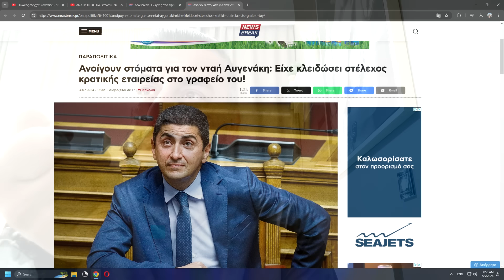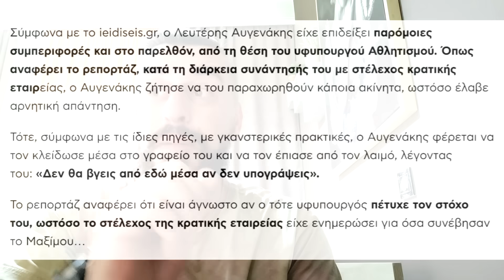Μιλησε στον Ευαγγελάτο o αδερφός του 22χρονου υπαλλήλου για τον νταή Αυγενάκη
Ξεσπά ο αδερφός του 22χρονου υπαλλήλου: «Ο Αυγενάκης φαίνεται να χειροδικεί και δεν υπάρχει ούτε μια συγγνώμη»
«Αυτό που τονίζω είναι ότι περιμένουμε την παραίτησή του»
Ο αδερφός του 22χρονου υπαλλήλου στο αεροδρόμιο «Ελευθέριος Βενιζέλος», που κατέθεσε μήνυση σε βάρος του Λευτέρη Αυγενάκη για χειροδικία εναντίον του, ξεσπά για τον πρώην υπουργό: «Αυτό που τονίζω είναι ότι περιμένουμε την παραίτησή του. Θλίβομαι που δεν έχει υπάρξει ακόμη συγγνώμη ενώ στο οπτικό υλικό φαίνεται ξεκάθαρα ότι ο κύριος Αυγενάκης χειροδικεί» δήλωσε, μεταξύ άλλων.